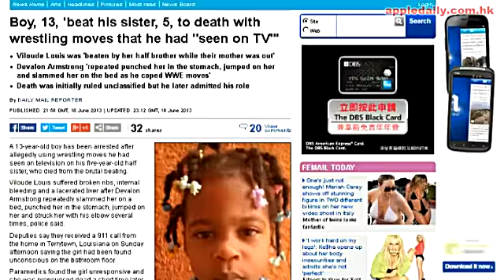打死5歲妹 13歲仔摔角睇上腦